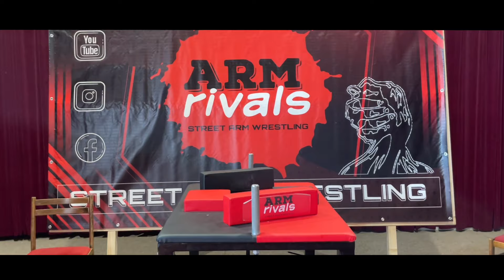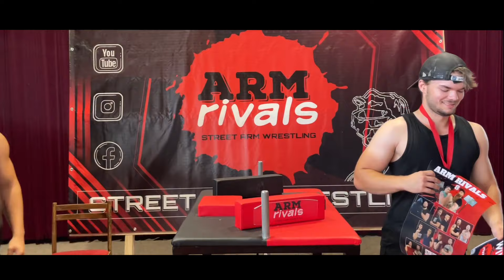Jiří Libiš vs František Sokol | Arm Rivals 8 Street Armwrestling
První zápas Arm Rivals 8